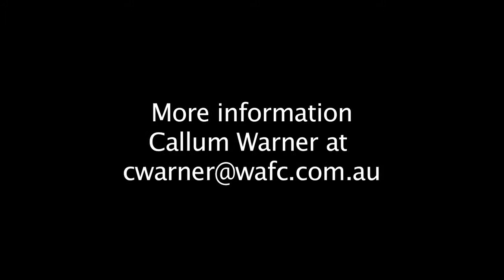Clontarf Umpiring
Chris and Callum from the Perth Demons District head out to the Clontarf Academy to show the boys what skills are required to become umpires.